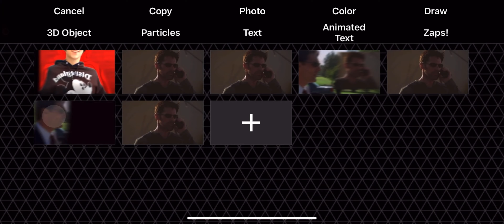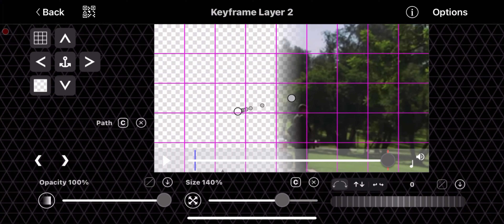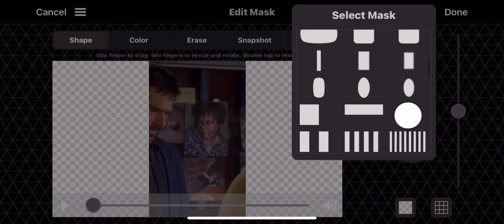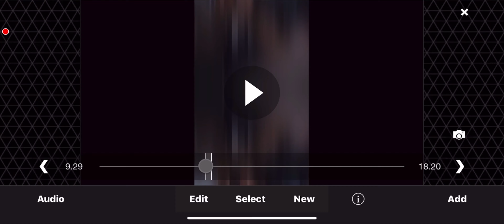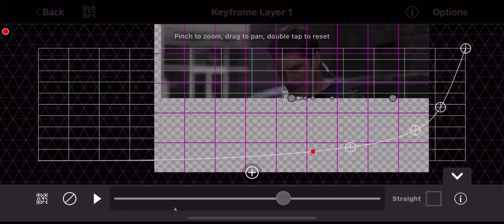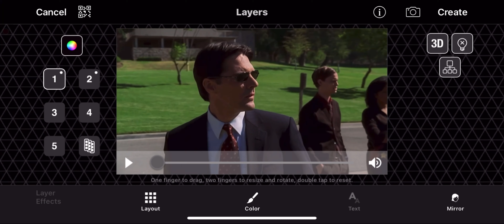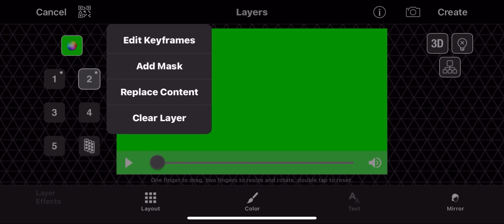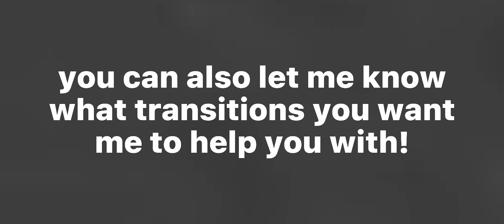ae like transitions on video star | video star tutorial | transition ideas